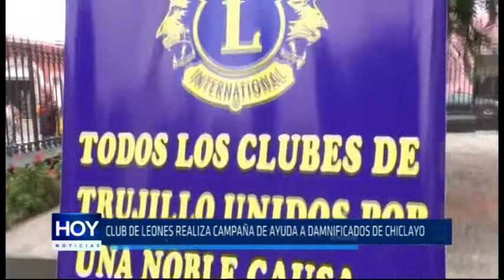Trujillo: Club de Leones realiza campaña de ayuda a damnificados de Chiclayo